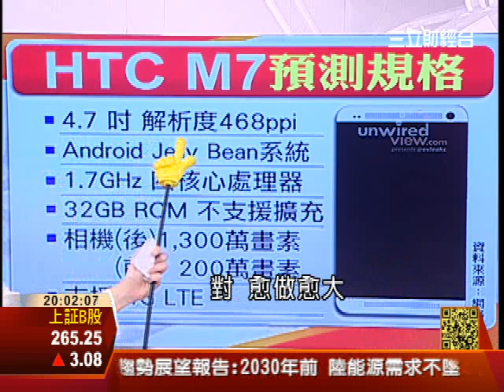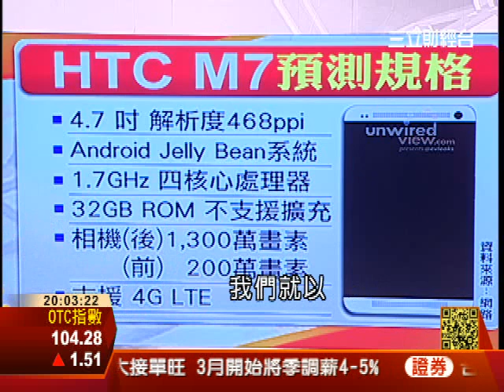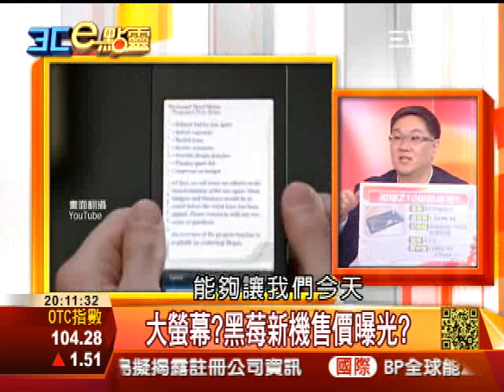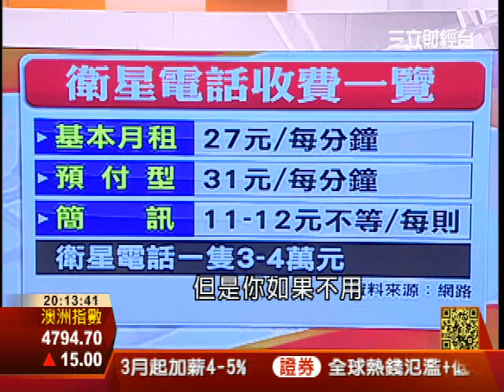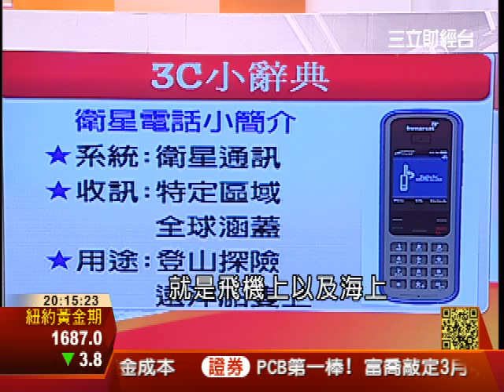0119 3Ce點零 第1集 part1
0119 3Ce點零 科技 生活 數位 小米機 whoscall